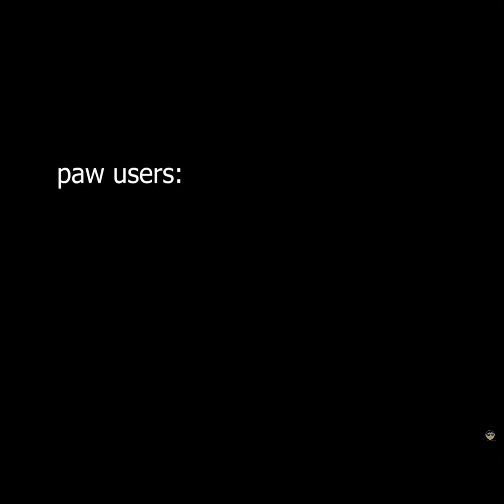POV: factory breach in bloxfruits